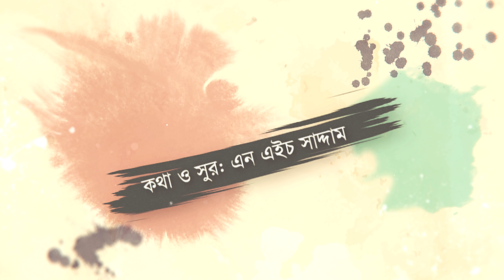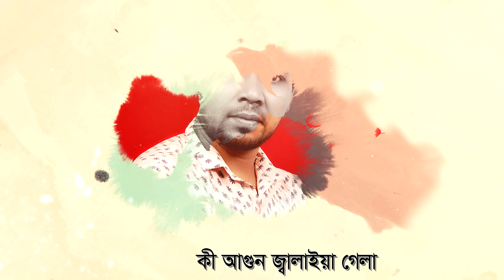Tumi Gela Koi || তুমি গেলা কই || N H Saddam || Rasel Halim || Bangla New Song 2020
Song : Tumi Gela Koi (তুমি গেলা কই)
Singer : N H Saddam
Lyric & Tune : N H Saddam
Language : Bangla
Label : Agniveena